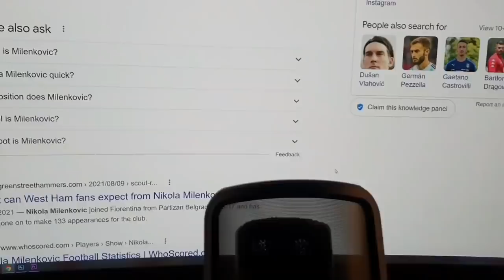West Ham News Round-Up | Zouma, Milenkovic, Coutinho, & more | Transfer Gossip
Gonzo looks at all the latest Hammers transfer gossip from the One Football App which can be downloaded

Etc Sports Surfaces: etcsport.co.uk